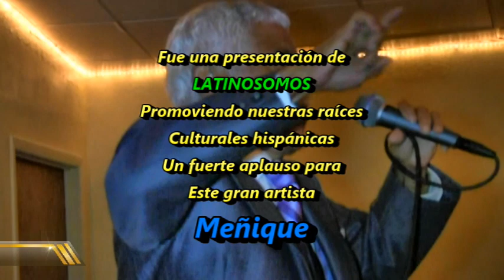DANIEL SANTOS Meñique en homenaje a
DANIEL SANTOS homenaje.  Aquí Meñique interpreta uno de los éxitos de quien fue conocido como El Inquieto Anacobero o EL Jefe, nos referimos a Daniel Santos. El verdadero nombre de Meñique es Miguel Ángel Barcasnegra quien nació en el barrio Caledonia, Ciudad de Panamá. El canal de LATINOSOMOS promueve la diseminación de nuestra cultura hispánica.  Por esa razón llevamos este video como un mensaje por este medio de YOUTUBE para que sus visitantes del mundo entero puedan apreciar el valor de los artistas que desfilan a través de este canal. Un aplauso para mi querido amigo Meñique a quien considero un gigante de nuestra música.